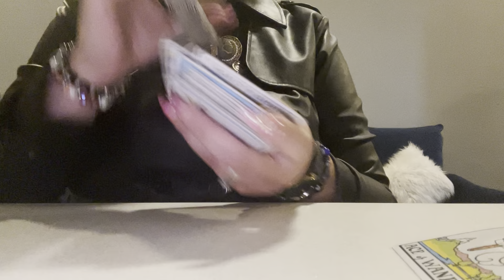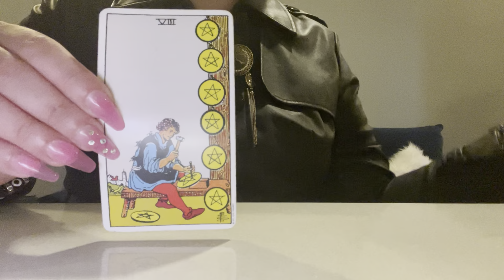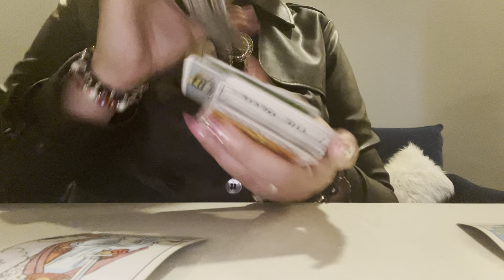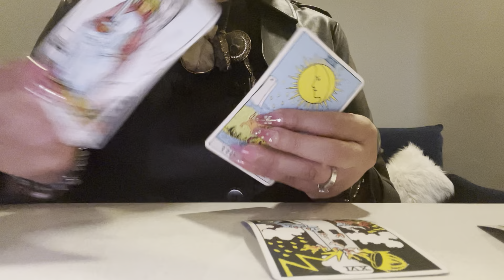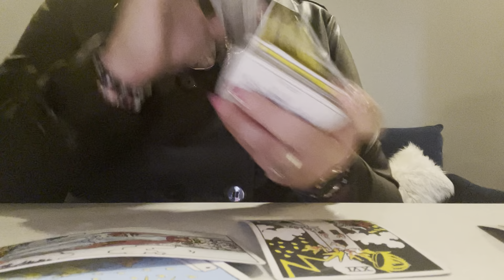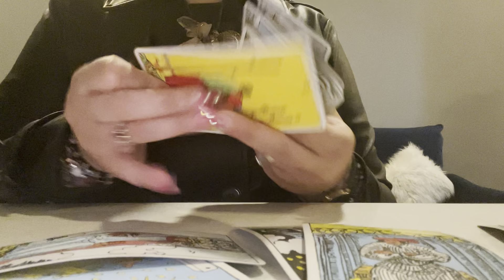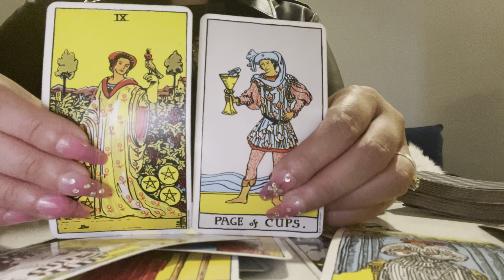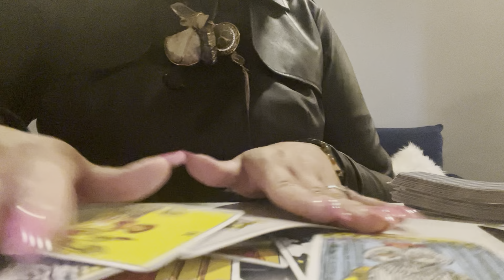TAURUS ♉️ TAURUS TALK TO ME BABY WHATS WRONG????